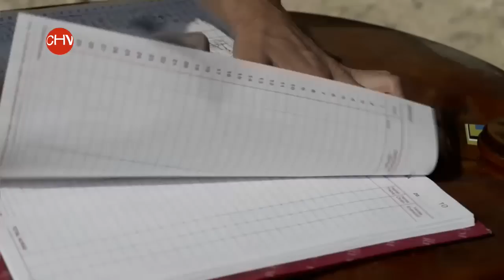Catherine Mazoyer en capítulo Socavón de Amor - Infieles - Chilevisión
Cuando los trabajadores de la mina “Santa Hortensia” negocian para aumentar los salarios, Juan Chico, un minero que no entra a las minas por una supuesta silicosis, los arenga a no bajar sus pretensiones para que vayan a huelga. Así las familias se quedan en la mina, donde Juan Chico aprovecha para conocer más a Chela, la linda mujer de su Jefe, quien desconoce que Juan Chico elabora un plan maestro para que los mineros disfruten en la mina mientras él disfrutará a la mina de su jefe.